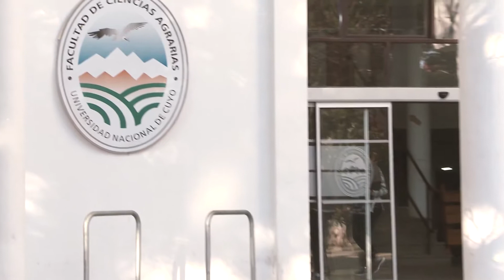Facultad de Ciencias Agrarias de la UNCuyo. Buscan optimizar el área agrícola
El ingeniero agrónomo Alfredo Draque, es coordinador del Área Agrícola de la Facultad de Agricultura y a pedido de la Decana inció la trasnformación del campo de Ciencias Agrarias. Draque explica cuales son los objetivos, cuántos alumnos pueden ser capacitados y el desarrollo de nuevas tecnologías.